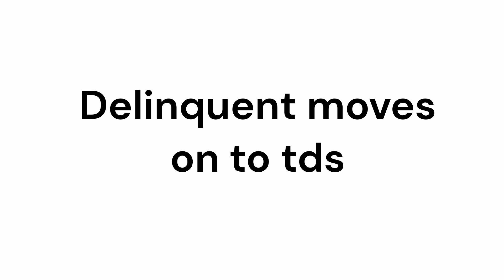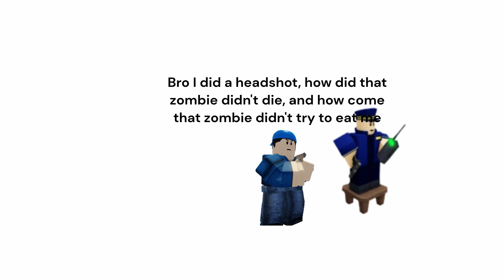Delinquent moves on to tds in a nuthsell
Some Lines in the script has changed
Script:

Delinquent: Bruh, Arsenal is kinda getting boring, I want to try something new
Delinquent: Ooo, Tds, that sounds interesting, imma play

Teleports

Delinquent: Woah, where am I?
Commander: Hey Delinquent is that you?
Delinquent: Huh? Who are you and how do you know my name
Commander: I'm commander, we were supposed to have a collab with Arsenal 3 years ago.
Delinquent: Hmmm ok
Delinquent: I got bored with Arsenal and I want to try something new
Commander: Well you came to the right place! Welcome to TDS!

Title shows up

Delinquent: Wait, why can't I move?
Commander: Well I don't know, TDS has a very weird logic, you will get used to it though
Commander: A zombie spawned, shoot it.

Shoots zombie

Delinquent: Huh how come I didn't get a new gun when I killed that zombie skin player
Delinquent: And how come that zombie skin player didn't have a gun and just walked away
Delinquent: That's what newbies do in Arsenal.
Commander: First of all, this isn't like Arsenal, and second those zombies aren't players
Delinquent: This doesn't make sense, but like you said I'll get used to it.

Normal boss appears

Commander: A NORMAL BOSS, HOLD YOUR GROUND!

Shoots Normal boss

Delinquent: Bro I did a headshot, how did that zombie didn't die, and how come that zombie didn't try to eat me
Commander: Bro TDS has weird logic alright?
Delinquent: So I can't move, I don't get a new gun when I kill a zombie, this game has weird logic, they don't die when i did a single headshot and now these zombies don't eat me.

Loses Game

Delinquent: Yea I'm moving back to Arsenal